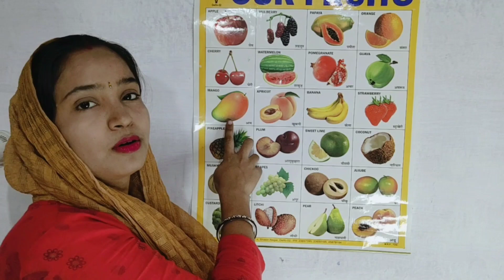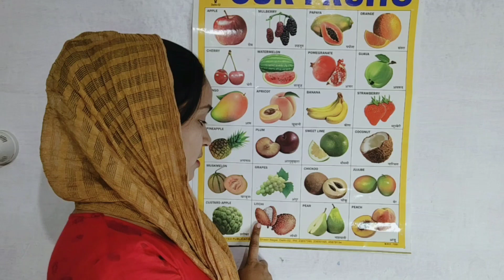20 फलो के नाम || Learn Fruits Name In Hindi and English New 2021, Learn Fruits Name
20 फलो के नाम || Learn Fruits Name In Hindi and English New 2021

It is very important for people of all ages to know the names of fruits
फलों के नाम हर उम्र के लोगों को जाना बहुत जररी है

20 फलो के नाम || Learn Fruits Name In Hindi and English New 2019
All Fruits Name in Hindi and English फलों के नाम List of Fruits
1. Apple [एप्पल] – सेब [Seb]
2. Apricot [एप्रीकॉट] – खूबानी [Khubani]
3. Banana [बनाना] – केला [ Kela]
4. Black Currant [ब्लैक करंट] – फालसेब [Falseb]
Blackberry [ब्लैकबेरी] – जामुन [Jamun]
5. Blueberry [ब्लूबेरी] – नीलबदरी [Neelabadari]
6. Coconut [कोकोनट] – नारियल [Nariyal]
7. Custard apple [कस्टर्ड एप्पल] – शरीफा, सीताफल [Shareefa, Sitaphal]